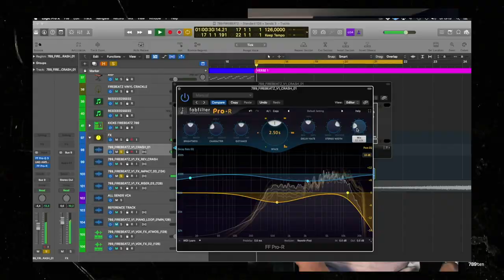The Firebeatz Producer Pack V.1 [Official Trailer]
With 3 Gold Records under their belt, a string of official remixes for pop stars including Rihanna, Pitbull, Flo Rida, Justin Timberlake, P!nk, Snoop Dogg, James Blunt, and Sean Paul, plus collaborations with Calvin Harris, Tiësto, and Martin Garrix, Firebeatz have truly earned their spot as one of the most talented duos in the music industry.

The 789ten crew met with Firebeatz at one of their studios in the beautiful countryside of The Netherlands, and the guys unsurprisingly created a house music producer pack of outstanding quality.

With their recent single ‘On Top Of Mine’ crushing Spotify and Apple Music, this exclusive pack is poised to inspire house music makers worldwide.